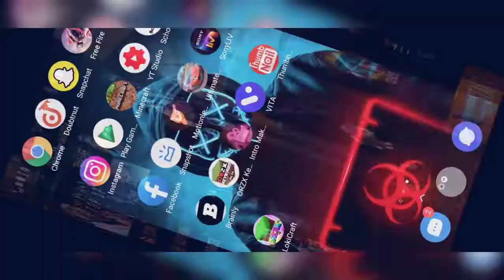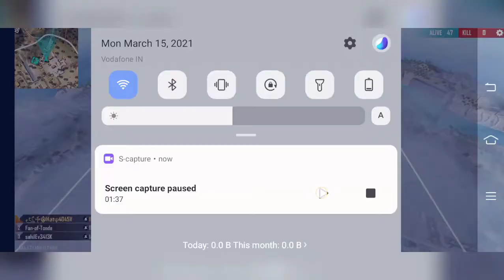OMG Hacker in free fire